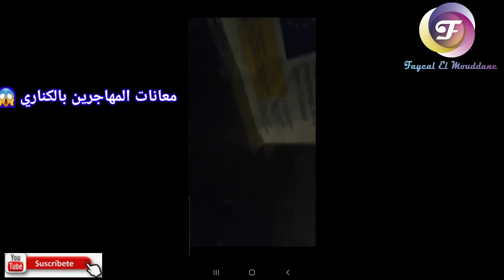كارثة:غرق العديد من مخيمات المهاجرين بجزر الكناري و خروج المهاجرين للإحتجاج من سوء المعاملة 😱👈🤲